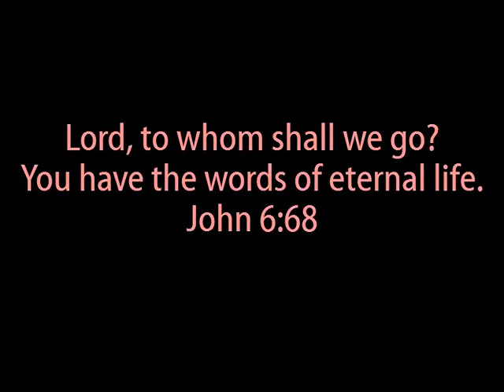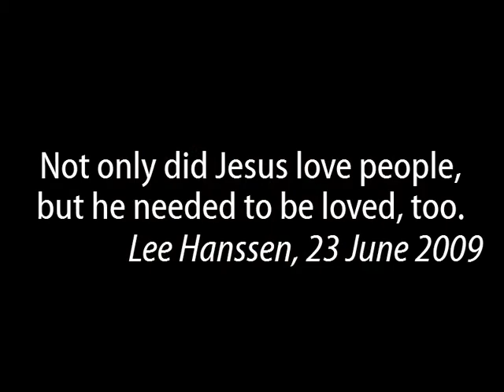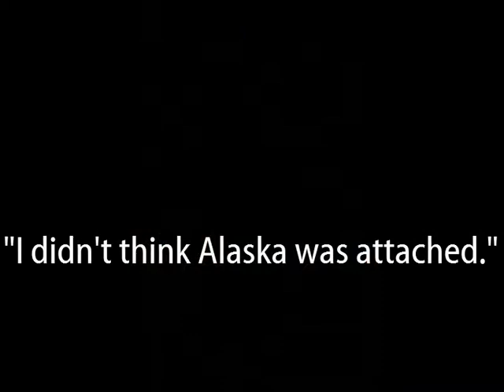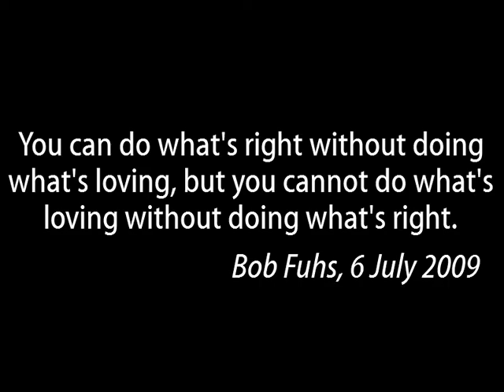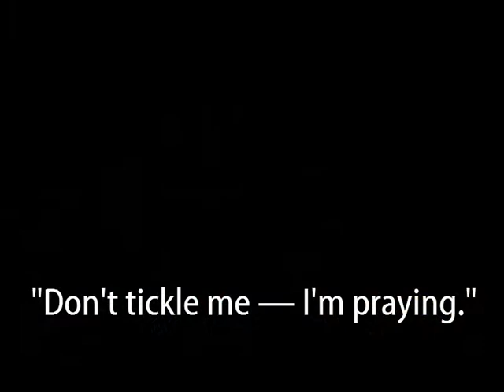Ocean City Summer Project 2009 Slideshow Part 1 (Chris Tomlin- God of This City)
Part I of the OC09 final banquet slideshow detailing a summer where the gospel changed lives.  111 students from across the U.S. converged in Ocean City, NJ to be trained in evangelism and discipleship and grow in Christ.